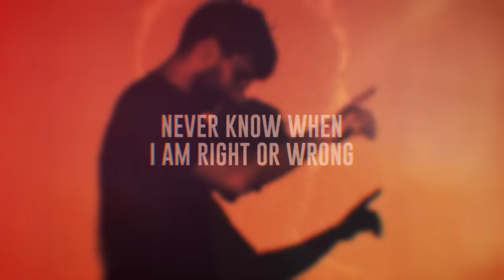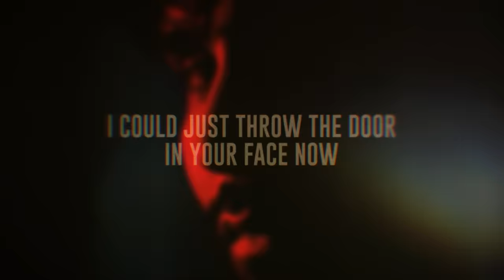R3HAB x Fabian Mazur - Good Intentions ft. Lourdiz (Lyric Video)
Follow @Fabian Mazu

Follow @Lourdiz